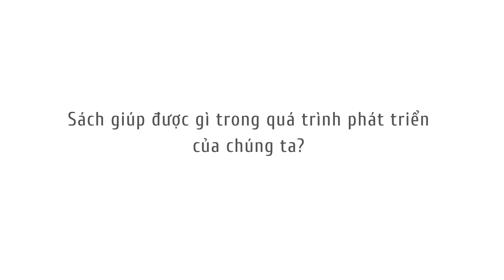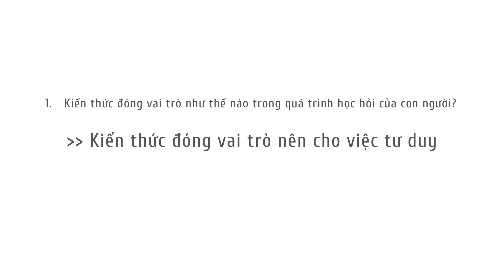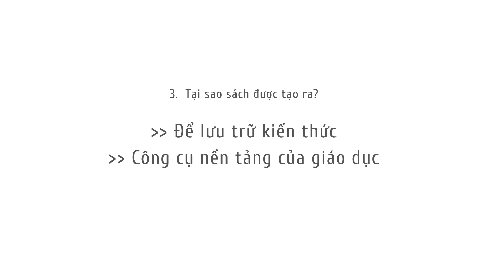Không đọc sách thì có sao không? I Book talk #8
Lợi ích đọc sách thì nhiều người nói lắm rồi, hôm nay mình chia sẻ về chuyện không đọc sách, các bạn có những góc nhìn nào hay ho có thể chia sẻ thêm cho thú vị nha.

🌿 100 CUỐN SÁCH HAY mình khuyên đọc để thấu hiểu bản thân

🌿 Ủng hộ kênh để kênh Vui Lên có nhiều hoạt động hấp dẫn dài dài
      MOMO: 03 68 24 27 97 (Lê Phương Anh Vũ)

Mình KHÔNG BẬT QUẢNG CÁO cho kênh vì không muốn bạn bị mất tập trung khi xem kênh Vui Lên. Kinh phí chính để mình duy trì kênh thông qua việc dạy học và xem tarot (thỉnh thoảng có review sách từ nhà xuất bản/ cá nhân).

🌿 Bạn có thể ủng hộ mình bằng việc tham gia các khóa học, hoặc chia sẻ các khóa học tới người bạn thấy phù hợp.

🌿Bạn cũng có thể ủng hộ bằng cách click vào link sách nếu muốn mua các cuốn sách mình review, mình sẽ nhận được một phần hoa hồng nhỏ.

🌻 🌻 🌻  Một số KHÓA HỌC mà mình đang dạy 🌻 🌻 🌻

Thay đổi thói quen hiệu quả I Thấu hiểu bản thân | Tự học Tarot I Giao tiếp bình an

Phát triển trí tuệ cảm xúc (EQ) I Định hướng nghề nghiệp I Làm việc tập trung và hiệu quả

🌿 Nhiều khóa học đa dạng chủ đề khác, tham khảo tại